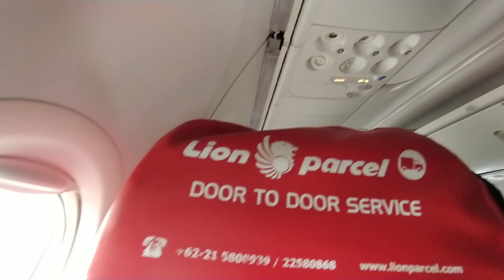Pesawat Tabrak Awan Gelap Sebelum Mendarat